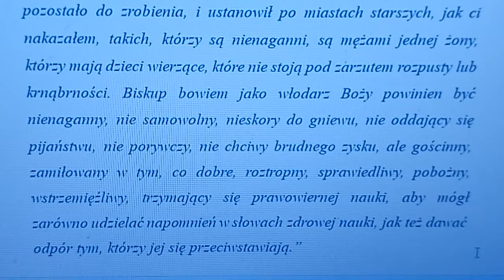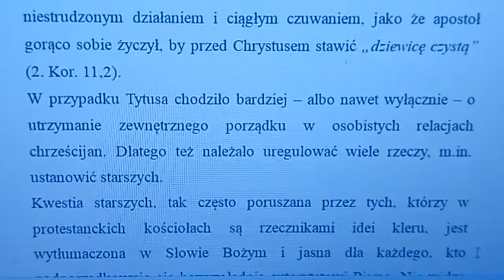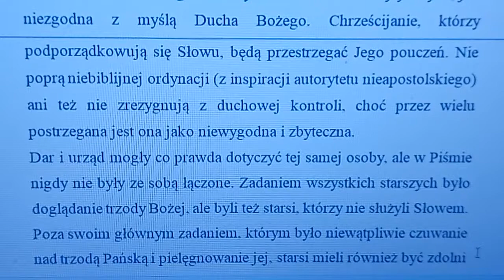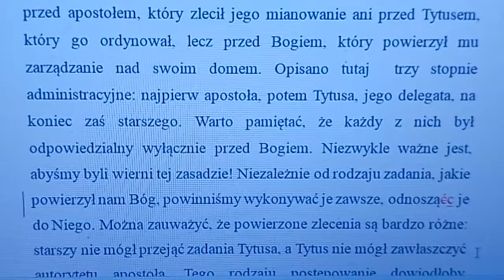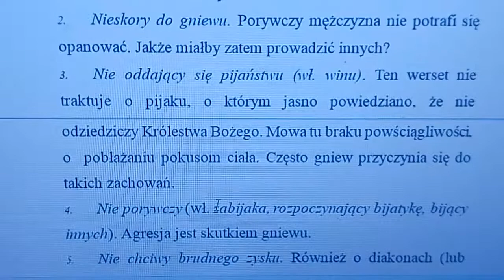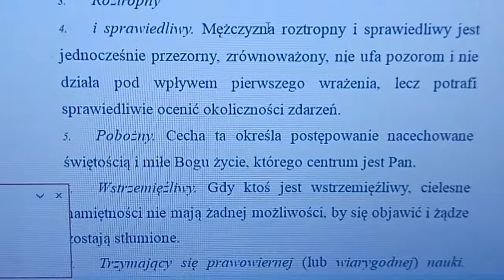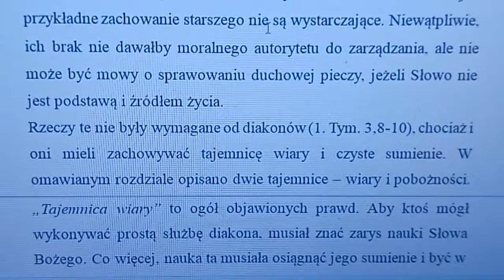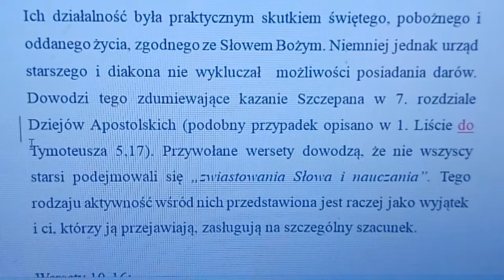Henri Rossier komentarz do listu do Tytusa cz. 1C Zielone Niwy